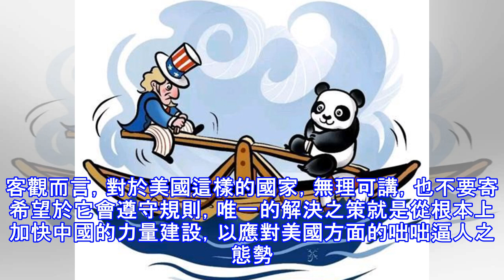又被潑髒水了，特朗普倒打一耙，污衊中國干涉美國內政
第一軍情作者：志松 據環球時報消息，俄羅斯RT網站日前發布文章稱，美國總統特朗普近日在向共和黨支持者發表講話時稱，干涉美國內政的國家除了俄羅斯外，還有中國和朝鮮。美國總統唐納德·特朗普在俄亥俄州向共和黨支持者發表講話時說，他擔心俄羅斯干涉美國內政，而根據他的說法，俄羅斯不是唯一試圖影響美國政治的國家。特朗普說，「我們必須讓它結束。我們必須結束各方對我們的干涉和攻擊，但是這樣的國家有很多：俄羅斯、中國。我們現在與朝鮮有良好的關係，但他們可能也在干涉我們」。 不得不說，特朗普這種毫不負責的說法，是對中國的極大污衊，也是對中美關係的極大破壞，中國外交政策的一個重要依據就是五項基本原則，而其中最為重要...
源: pixpo